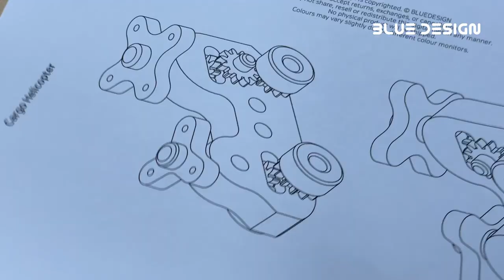Automata Wooden Toy Cargo Helicopter Making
I made a cargo helicopter (Chinook).
The power of the wheel turns the wing.
You can make it with only basic woodworking tools such as a scroll saw.